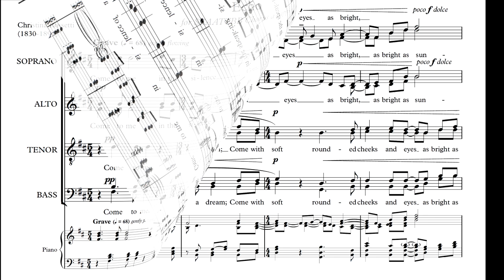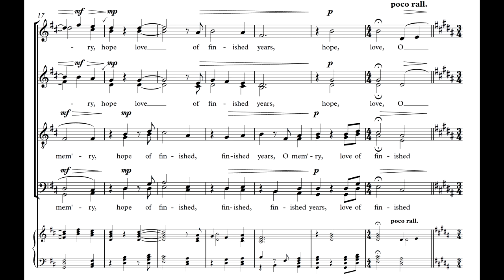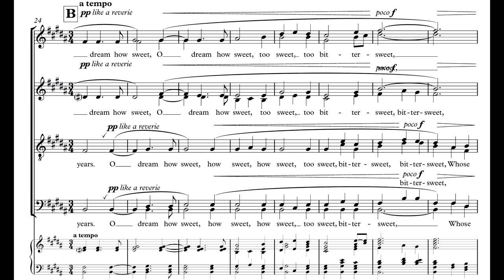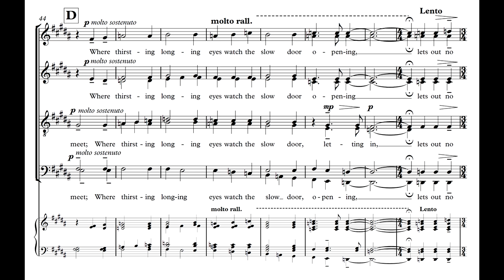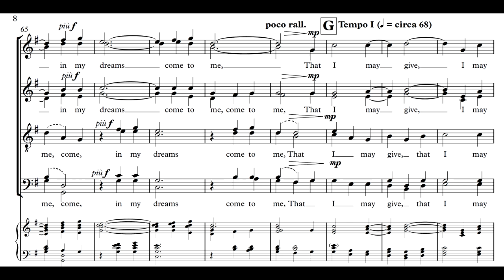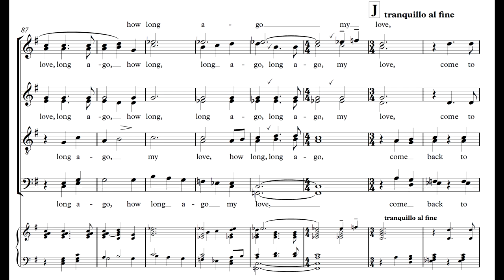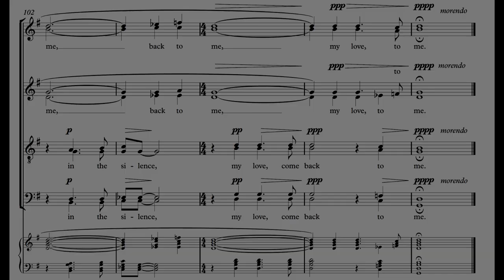Echo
for SSAATTBB Chorus a cappella
Commissioned by the Harmonia Chamber Singers (Buffalo, NY)
Robert Pacillo, director for their 10th anniversary

Performed here by
The Princeton Singers
Steven Sametz, director
from their CD "To The Stars"

Steve Barnett and William Holmes, recording engineers
Preston Smith, post-production

Text by Christina Rossetti (1862)

Come to me in the silence of the night;
Come in the speaking silence of a dream;
Come with soft rounded cheeks and eyes as bright
 As sunlight on a stream;
Come back in tears,
O memory, hope, love of finished years.
 Oh dream how sweet, too sweet, too bitter sweet,
Whose wakening should have been in Paradise,
Where souls brimfull of love abide and meet;
Where thirsting longing eyes
Watch the slow door
[That] opening, letting in, lets out no more.
Yet come to me in dreams, that I may live
 My very life again tho’ cold in death:
Come back to me in dreams, that I may give
 Pulse for pulse, breath for breath:
Speak low, lean low,
As long ago, my love, how long ago.

notes from the composer

Christina Rossetti’s Echo evokes an aching sense of loss and a desire to reconnect with a love long gone, even if it's only an echo of the departed’s presence.
In setting Echo, I concentrated both on the dialogue (the poet's much hoped-for wish reflected in the antiphonal writing between high and low voices) and the sense of overlapping sound (the “echo” of the title). The second section, with a turn to major mode, hints at that ecstatic reunion which the poet experiences only in dream (“O dream, how sweet, too sweet, too bittersweet…”).  A shift in tonality signals a realm beyond, “Where thirsting longing eyes/ Watch the slow door/ That opening, letting in, lets out no more.”  These compositional elements coalesce in an extended coda: the poet is left with a gently receding echo, and the wistfulness of her longing.
Due to the antiphonal nature of the work, it is recommended that the sopranos and altos be separated somewhat from the tenors and basses in performance.